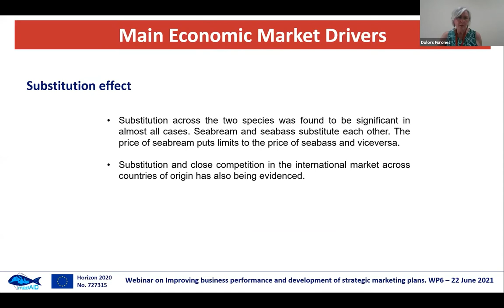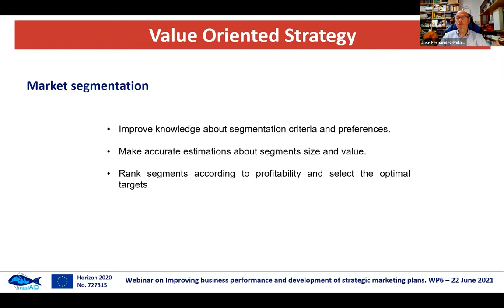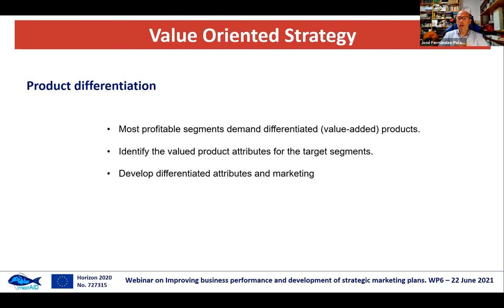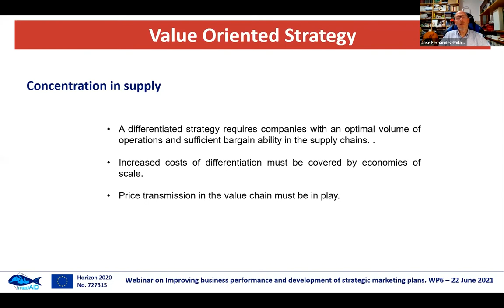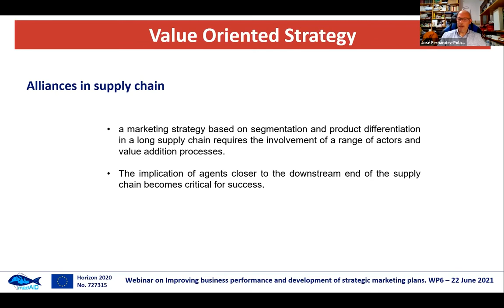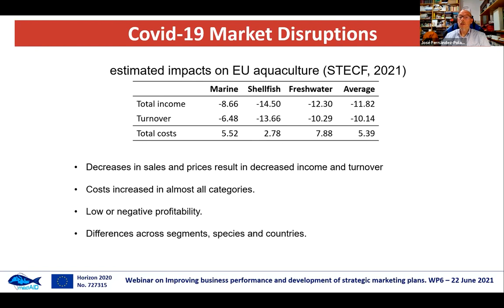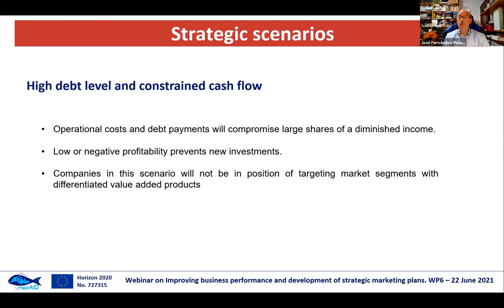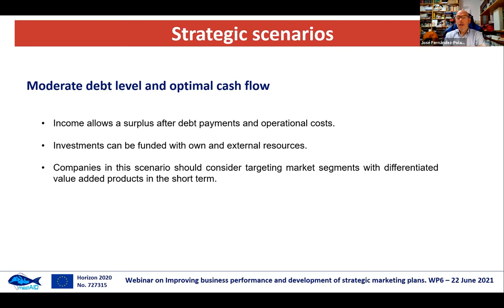Market drivers and expected trends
José Fernández-Polanco (University of Cantabria) – Webinar on Product development, market and consumer assessment ​– Main results and conclusions from WP6